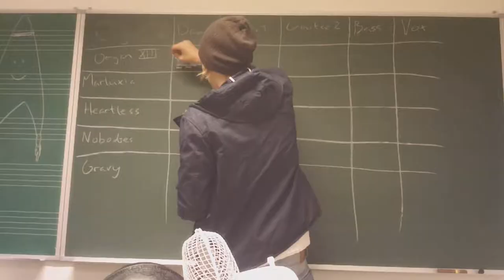Without Apathy - Crusades (Official Video)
Crusdades
Without Apathy
Marluxia EP
2012 BraVe Studios

Hey guys. We wanted to release this song with a video of us, so you can get to know us better. How we look and how we act. We have footage from the studio/photo shoot and funny moments when we are together.  Hope you like it!

Stay Passionate